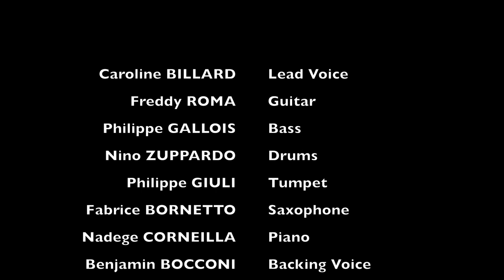GEORGY PORGY - Caroline & The Swing Fellows - Toto Cover